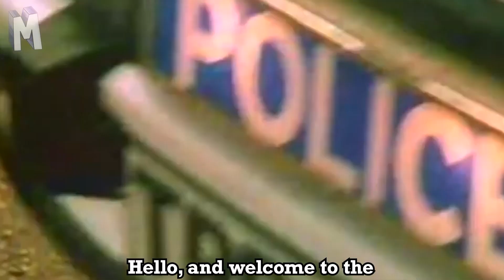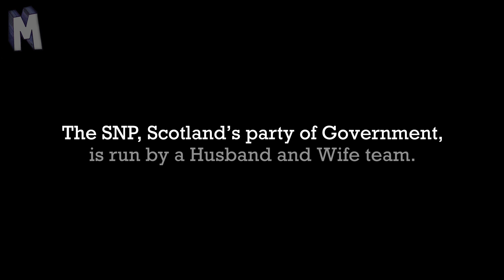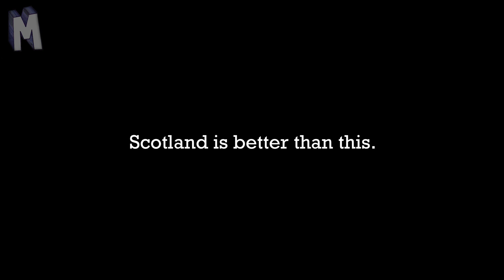Crimewatch: Where is the £600k?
Where is Peter Murrell? What really happened to the missing £600k? Can you get your money back? Watch "Crimewatch".